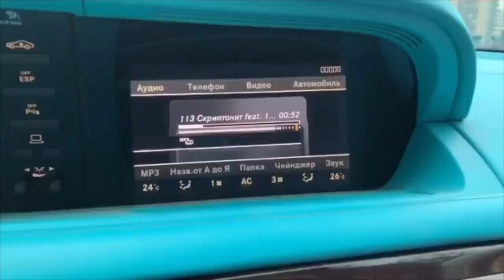Ника Вайпер [Nika_Viper] - Подборка вайнов #10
Автор: _nika_viper_